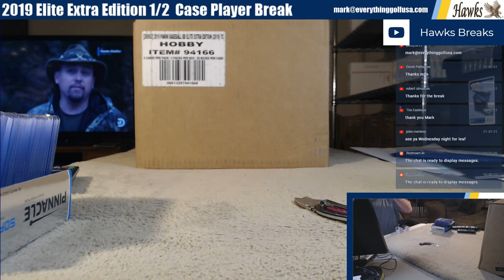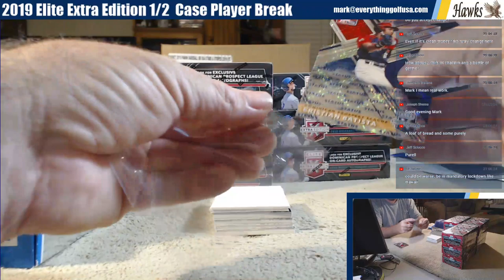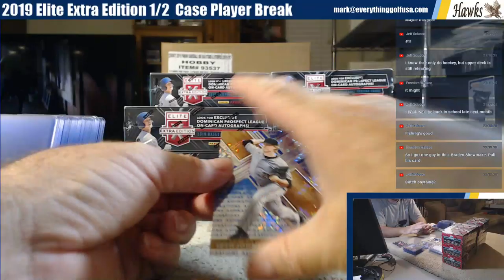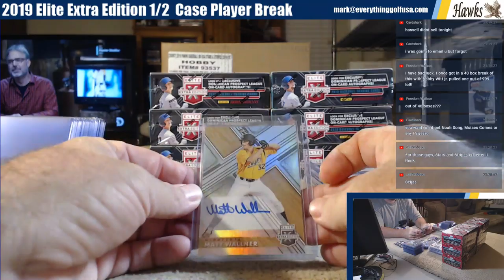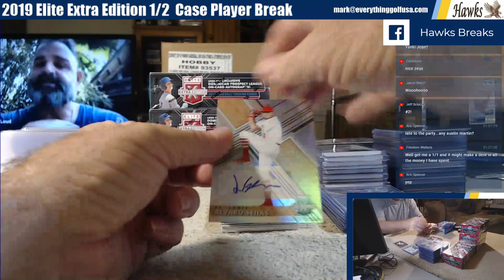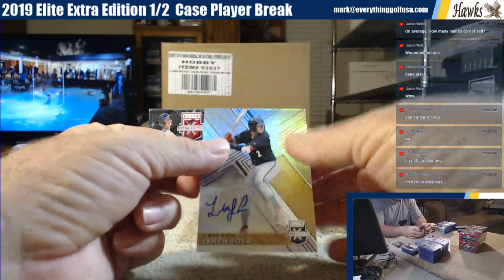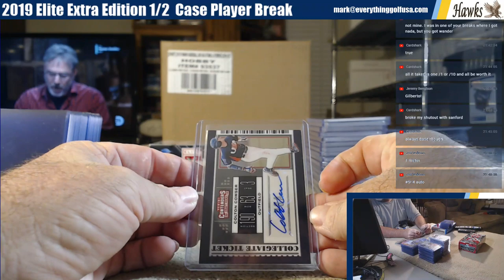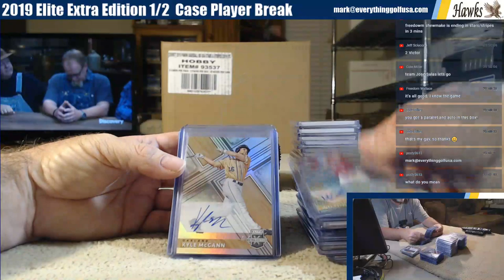2019 Elite Extra Edition 1/2 Case Player Break 3/24/20